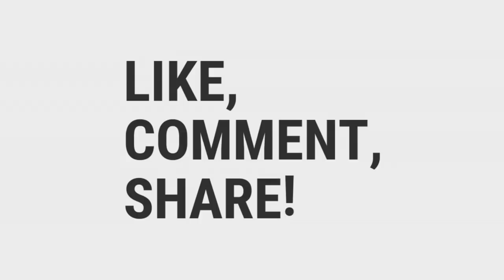28 Legenda Bulutangkis Berkumpul Dalam Satu Panggung | HUT 50 PB Djarum